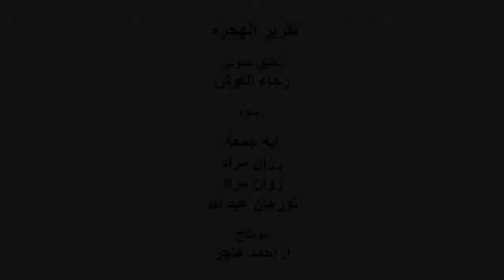الهجرة اللبنانيّة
تقرير مبسّط عن الهجرة اللبنانيّة.
تمّ تنفيذه لعرضه ضمن مسرحيّة تناولت محور النزوح والهجرة.